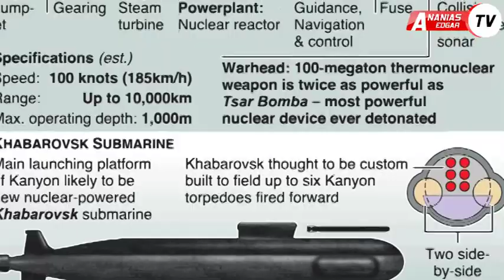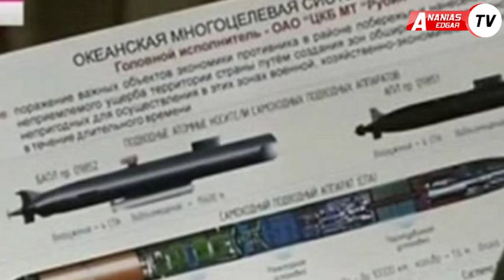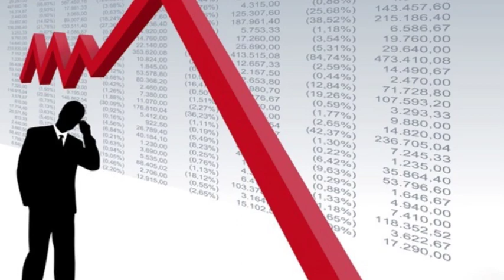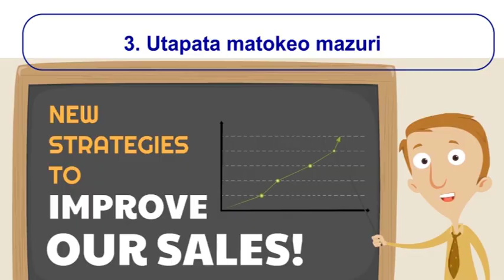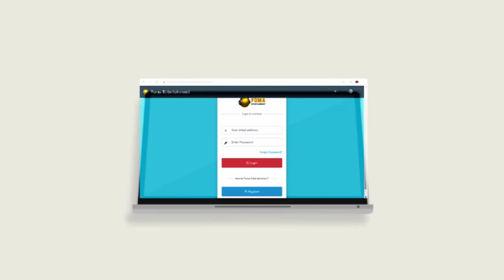IFAHAMU SILAHA YA 'MWISHO WA DUNIA' YA URUSI INAYOITIA WASIWASI MAREKANI;'DOOMSDAY TORPEDO'